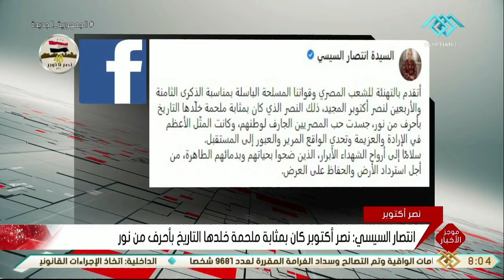موجز الثامنة .. المتحدة للخدمات الإعلامية: استلام أكثر من 100 عمل متنوع من نحو 40 شركة